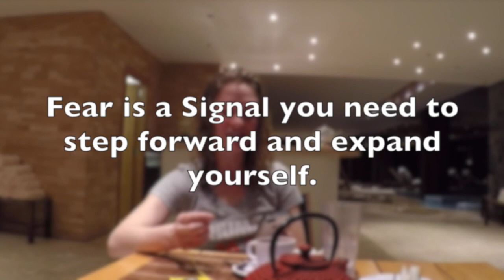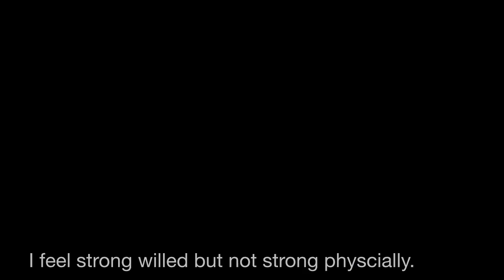JAMIE BUTLER - How to Cope with Fear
During her trip in Antarctica Jamie talks about ways to cope with fear and how she overcame her phobia of crossing Drake Passage.